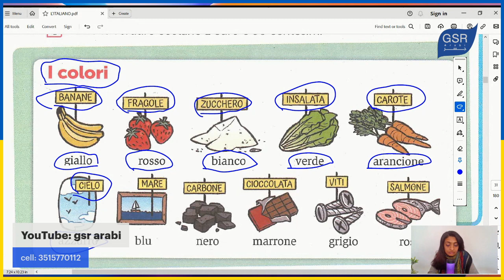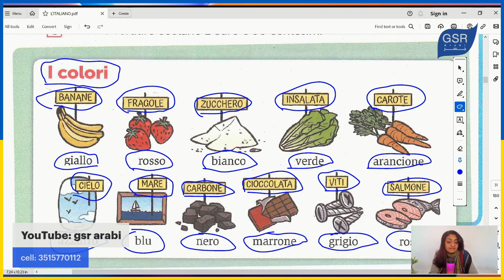L'italiano per amico A1-A2/ 34- i colori